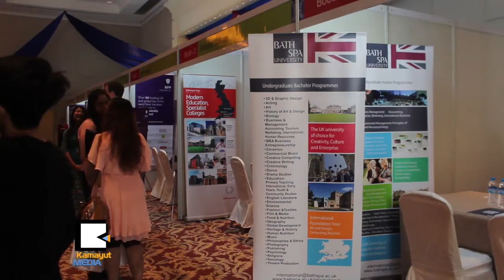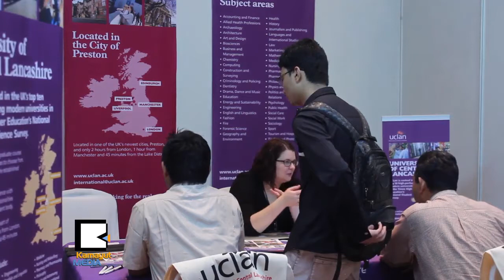ၿဗိတိန္ႏုိ္င္ငံမွာ ပညာသြားသင္ဖို႔ ဘာေတြလိုမလဲ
British Council ကေန စီစဥ္က်င္းပတဲ့ Education UK Exhibition (ၿဗိတိန္နိုင္ငံပညာေရးျပပြဲကို) ေဖေဖာ္ဝါရီလ ၆ ရက္ေန႔က ဆူးေလရွန္ဂရီလာဟိုတယ္မွာ က်င္းပခဲ့ပါတယ္။